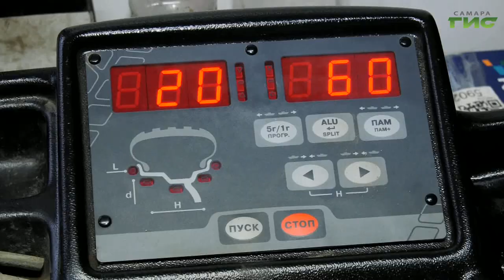В Самаре автолюбители начинают готовить машины к зимнему сезону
Услуги шиномонтажа подорожали в Самаре в среднем на 15%. А цены на популярные размеры шин держатся на прежнем уровне, либо снижаются, поскольку вместо шин дорогих иностранных брендов появилась бюджетная китайская резина. Самарские автомобилисты уже записываются на шиномонтаж. Сколько сейчас стоит переобуть машину,  расскажет Светлана Кудрявцева.